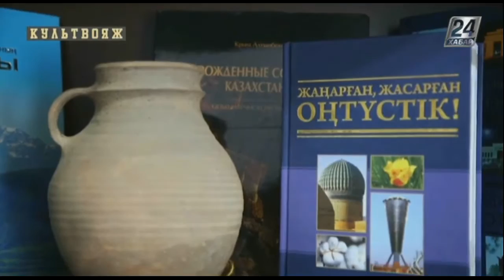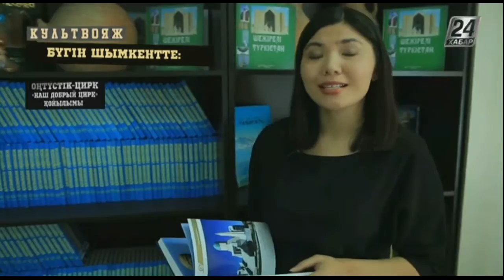Культвояж. Астанада итальяндық мозаика мектебі шеберлерінің көрмесі ашылды